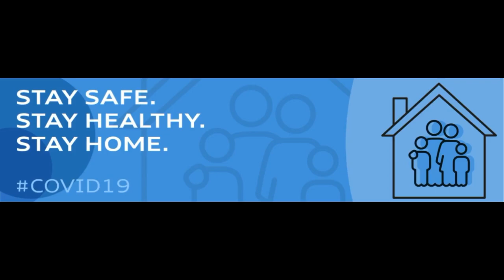|| BOTTLE CRAFT || CREATIVE IDEA || iCHAPPI ||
THIS VIDEO SHOWS HOW TO REUSE OR RECYCLE A BOTTLE WITH CREATIVE IDEA.